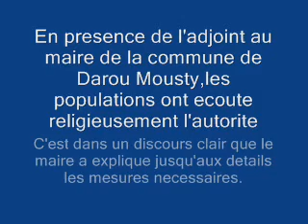Operations Latrines a la Commune de Darou Mousty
L’équipe communale en partenariat avec le PEPAM est en train de vulgariser la construction de latrines dans les localités qui constituent la commune afin de bien et mieux lutter contre le péril focal surtout. Un engouement populaire a été constate a l'inscription et a la réunion que dirigeait le 2eme adjoint au maire qui a été clair et concis dans son propos.La route est longue mais il faut croire aux objectifs et tout ira bien pour le bonheur des populations de la circonscription.